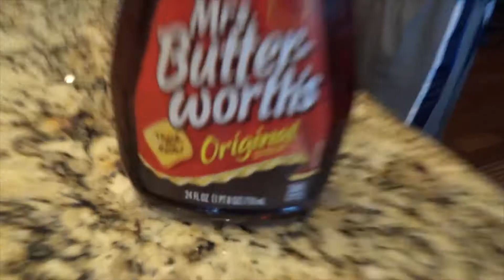Bacon Pancakes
A video of a bunch of friends coming together to make Bacon Pancakes, to the Remixed Version of Adventure Time's "Bacon Pancakes" as posted by GunterTheEvilPenguin.